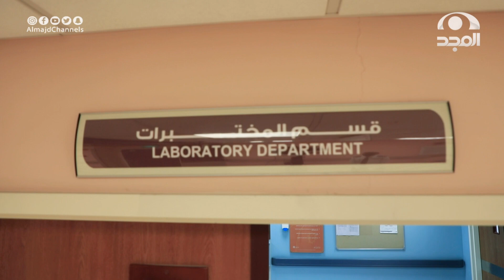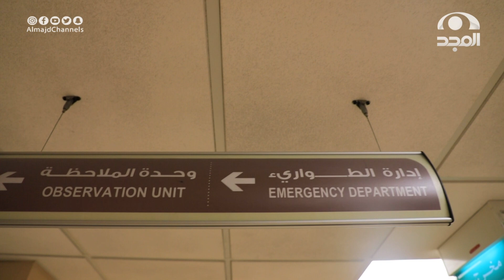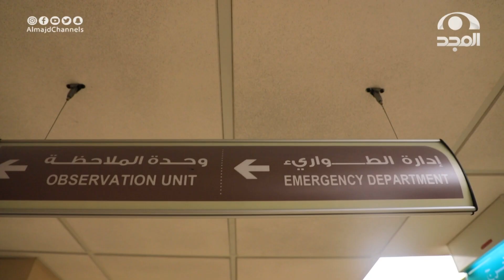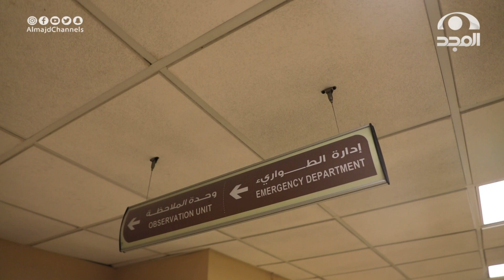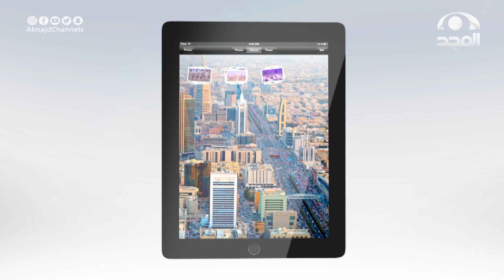برنامج نحن هنا | مستشفى الأمير محمد بن عبدالعزيز بالرياض | قناة المجد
نسعد بخدمتكم
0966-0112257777